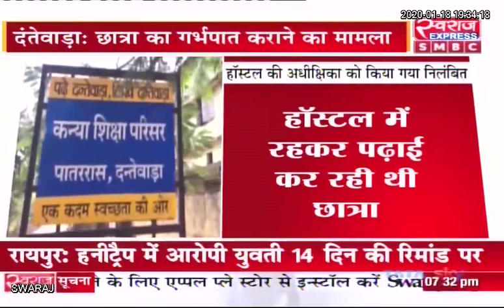Dantewada Big News: बस्तर के आश्रम में गर्भवती हुई नाबालिग, गर्भपात कराने वाली वार्डन सस्पेंड